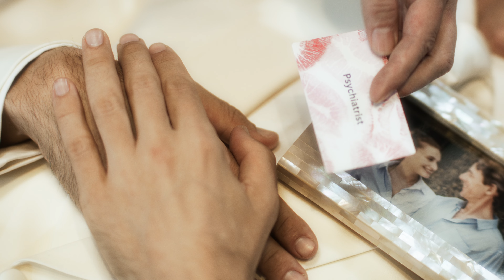Jam Piano: Episode 10 - You and Me (Official Music Video)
"You and Me" is Episode 10 (of 12) in a music video series/story (with hints on Instagram)

Written & Performed by Jam Piano